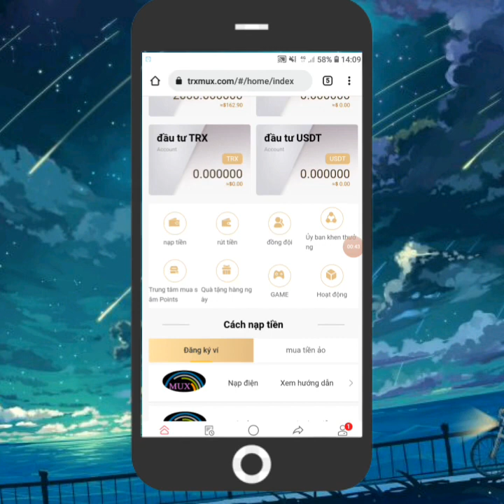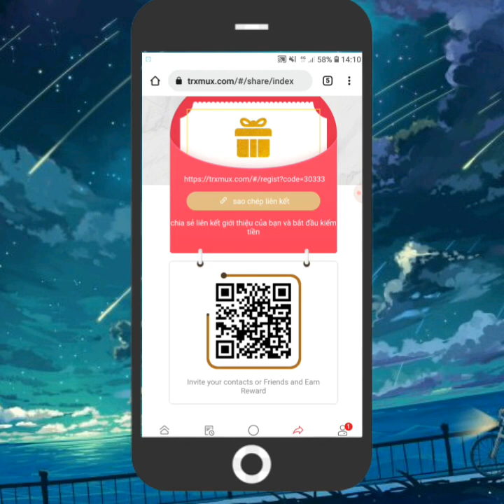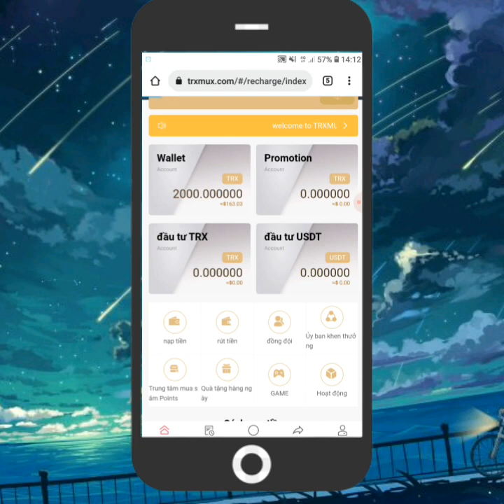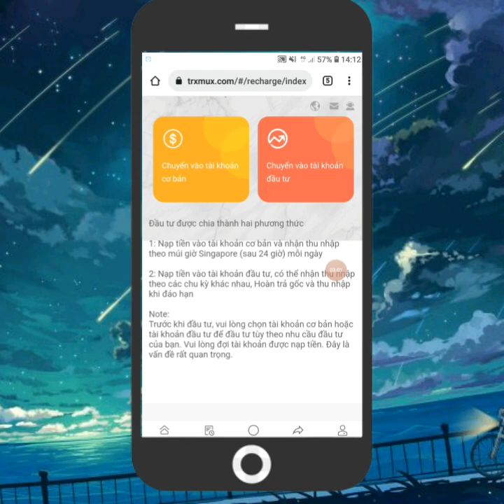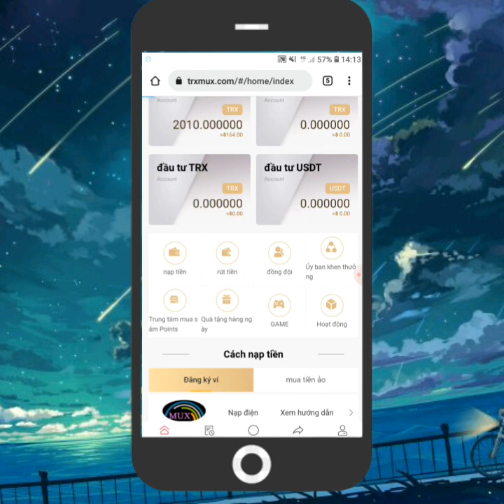App đào trx mới nhất 2022 | Tặng 2000 trx khi tham gia